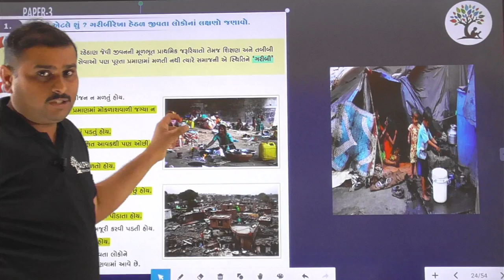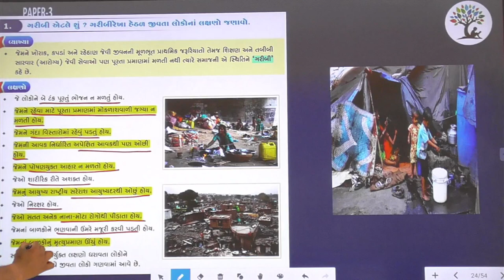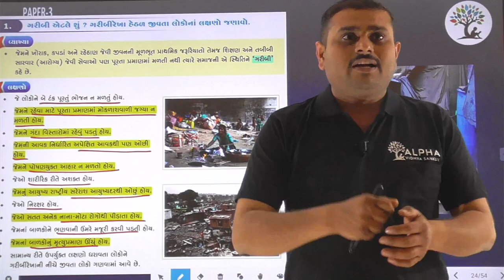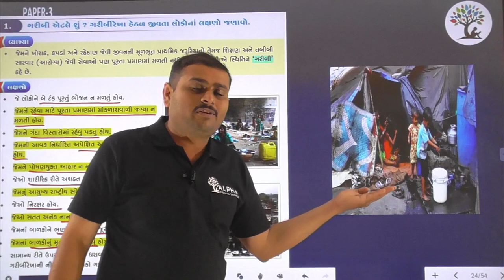Paper 3 | Que 42 | Social Science | Alpha Vidhya Sankul | in Gujarati